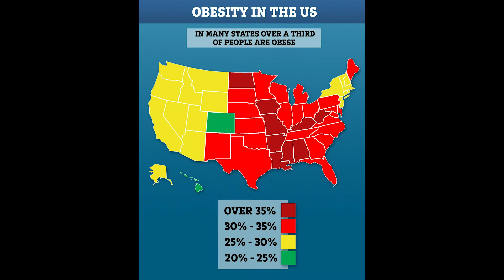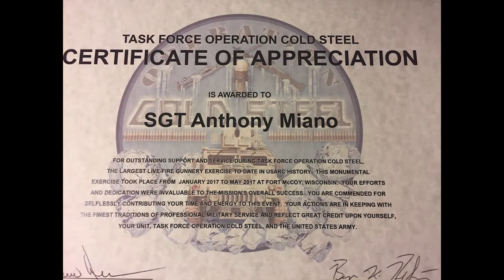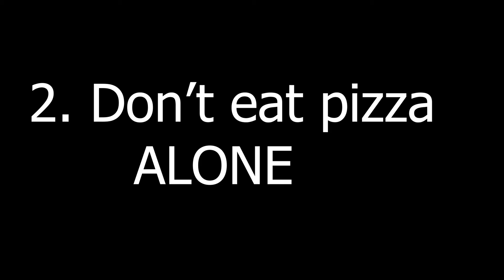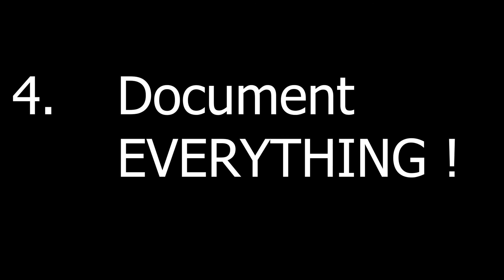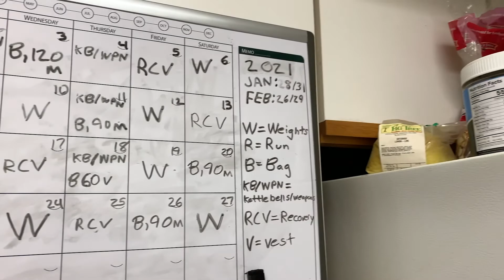The War on Obesity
America has an obesity problem.  In this video I will explore how severe the problem is and make recommendations for fixing it.